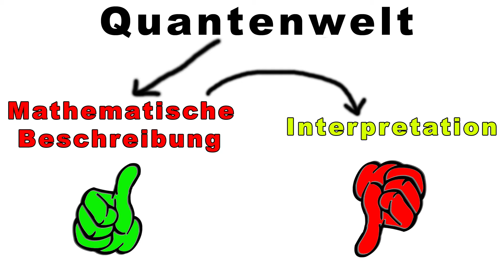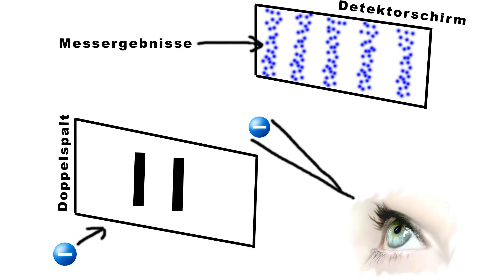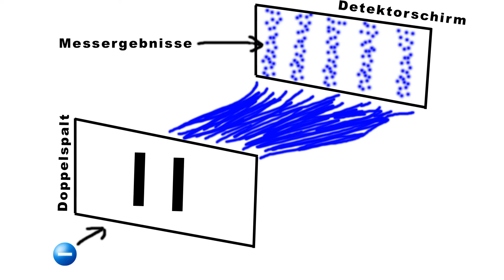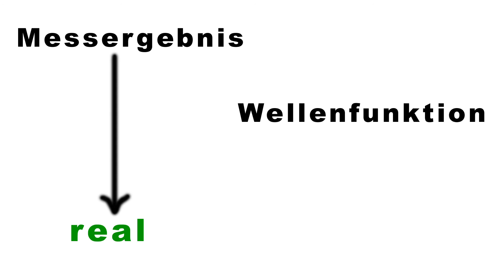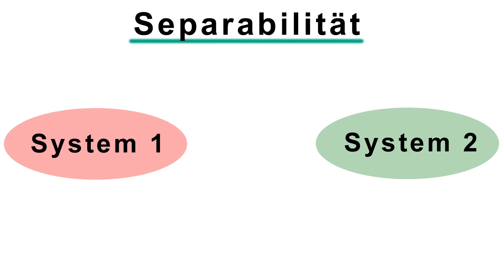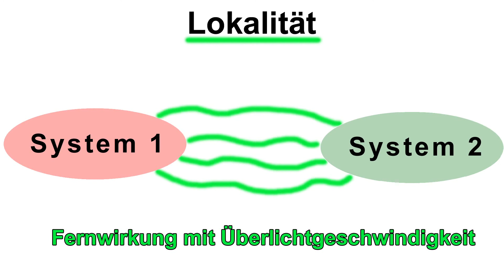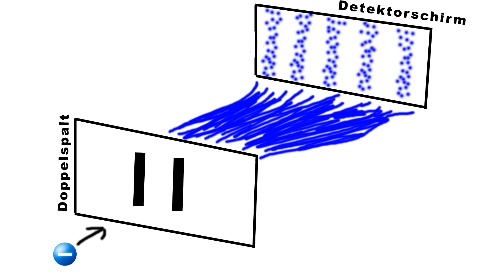Kopenhagener Deutung / Interpretation der Quantenmechanik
) Erfahren Sie mehr zur Kopenhagener Deutung. Hierbei handelt es sich um eine Interpretation der Quantenmechanik, formuliert von Niels Bohr und Werner Heisenberg. Mehr dazu im Video.

Dieses Video wurde von einem anderen YouTube Nutzer erstellt und durch eine CC-BY Lizenz für die Wiederverwendung zur Verfügung gestellt. Name: UNIVERSALDENKER | Physik & Ideen